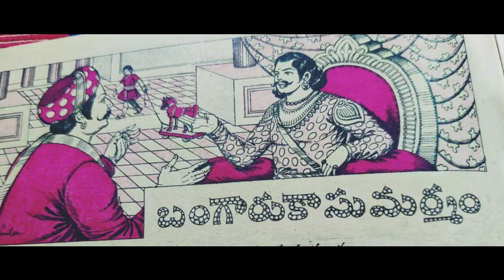బంగారు కాసు మర్మం కథ || చందమామ కథలు || మన తెలుగు కథలు @Alanati Kathalu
Alanati Kathalu
@Alanati Kathalu